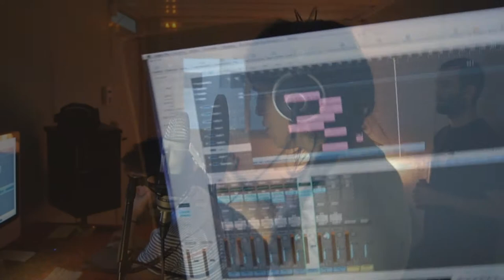Taupaka - Urte bat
Urte betez sormena lantzen, urte betez kultura astintzen! Taupaka elkarteak kanta ta bideo honekin ospatzen du bere lehenengo urteurrena.